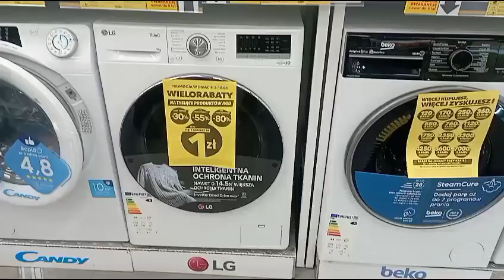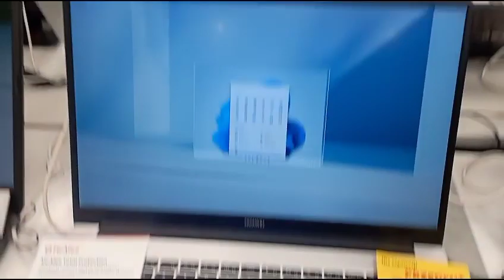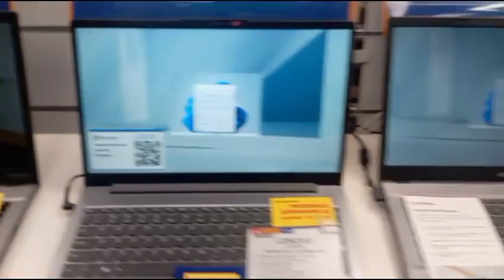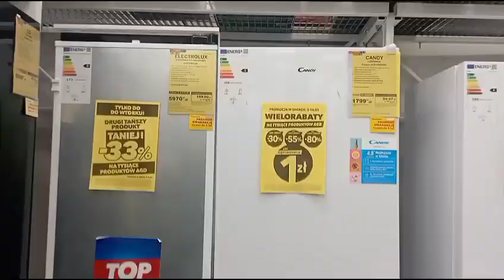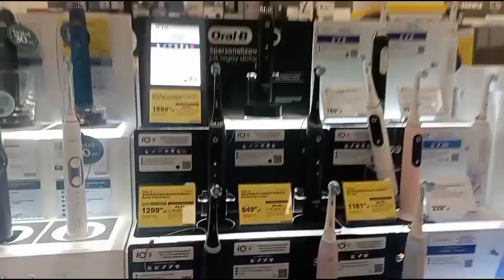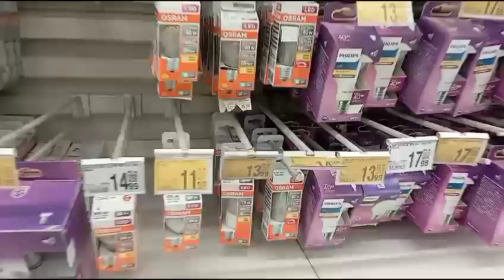Польша Краков.Магазин бытовой техники, цены 6.01.24.Poland Krakow. Household appliances store prices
It's always fun to walk around the shops and see interesting products. This store is located on Bonarka in Krakow. I hope you will also find it interesting. 5 zlotys - approximately 1 euro.

Всегда интересно прогуляться по магазинам и посмотреть с интересными товарами. Этот магазин расположен на Бонарке в Кракове. Надеюсь, Вам тоже будет интересно.

5 злотых - примерно 1 евро.